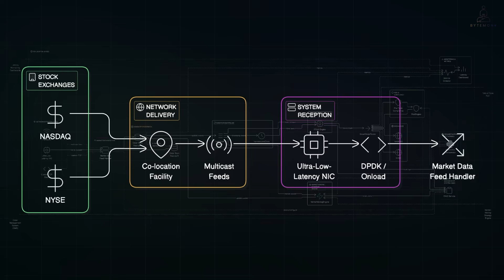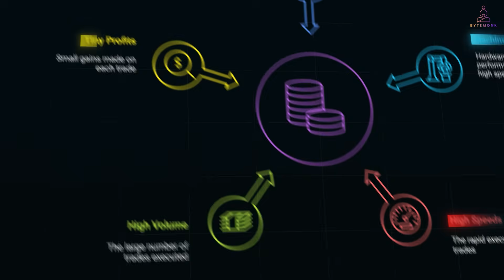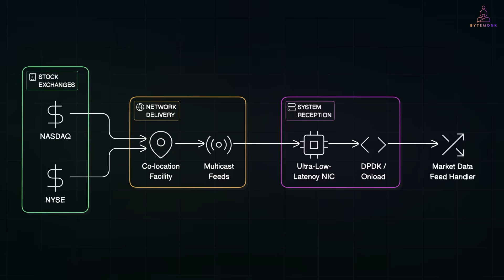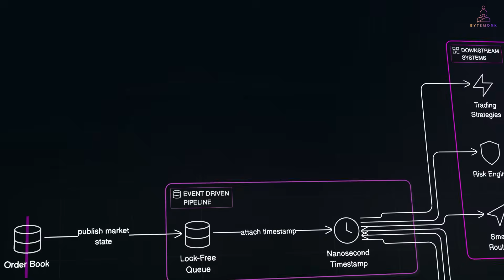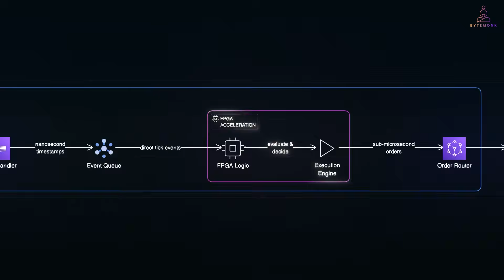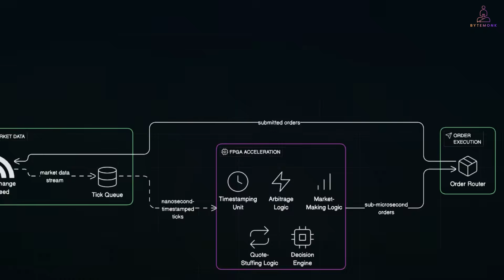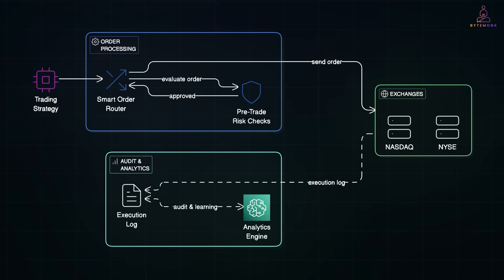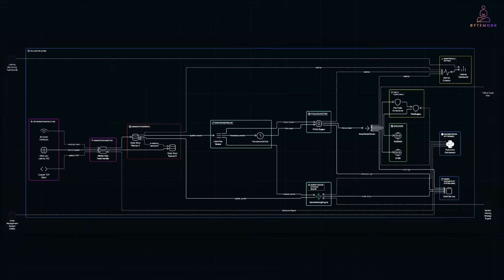Inside a Real High-Frequency Trading System | HFT Architecture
High-Frequency Trading System (HFT) are the bleeding edge of real-time systems — HFT architecture is designed for nanosecond-level execution, not just milliseconds.

In this video, we dive into the **real-world architecture** of an HFT system:
✅ Market data ingestion via multicast + kernel bypass
✅ In-memory order books and event-driven pipelines
✅ Nanosecond-precision timestamping
✅ FPGA acceleration for tick-to-trade decisions
✅ Smart order routing and pre-trade risk checks
✅ Post-trade monitoring, metrics, and audit logs

From ultra-low-latency NICs to trading logic running in FPGAs, this is a complete breakdown of how modern HFT infrastructure works — and how it’s engineered for speed, precision, and safety.

Timestamps:
0:00 – Hook: HFT Isn’t Just Fast — It’s Microseconds
0:45 – What is High-Frequency Trading?
2:00 – Market Data Ingestion (Multicast, NICs, Kernel Bypass)
3:30 – In-Memory Order Book and Replication
4:30 – Event-Driven Pipeline and Nanosecond Timestamping
5:30 – Tick-to-Trade with FPGA Acceleration
6:30 – Market-Making Strategy Engine
7:30 – Smart Order Router & Pre-Trade Risk Checks
8:45 – OMS, Monitoring & Latency Dashboards
10:00 – Summary & What’s Coming Next